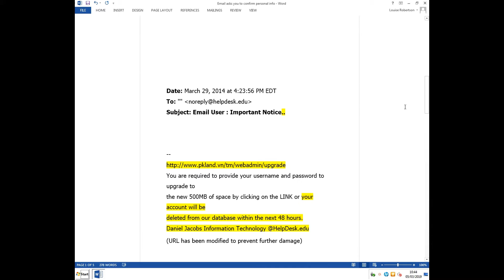Digital Leaders - Tips on spotting phishing emails